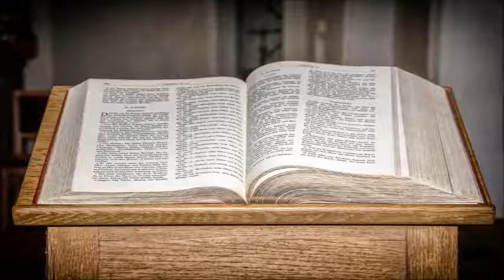Wilhelm Busch - Hat Beten Zweck ?